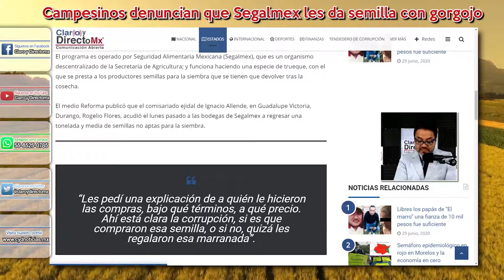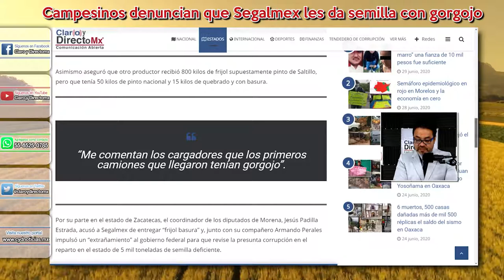Productores de Durango y Zacatecas señalan que Segalmex les ha entregado semilla con gorgojo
Productores de Durango y Zacatecas acusaron que el gobierno federal a través del programa reparto de las semillas “Kilo por Kilo”, les ha otorgado semillas de frijol de mala calidad, viejas, revueltas, con piedras y hasta gorgojos.